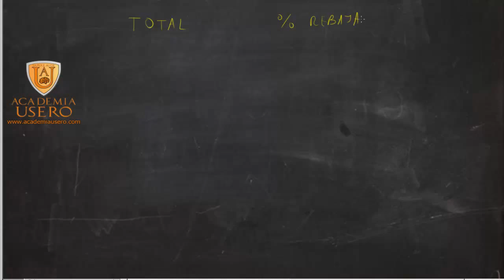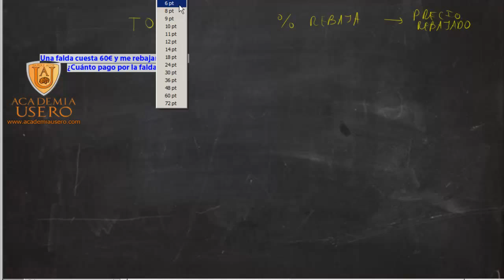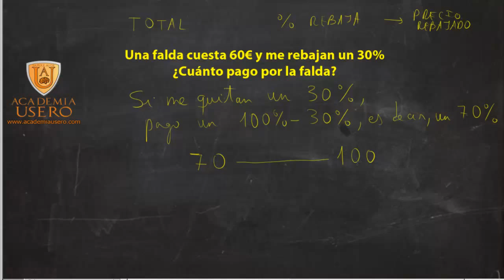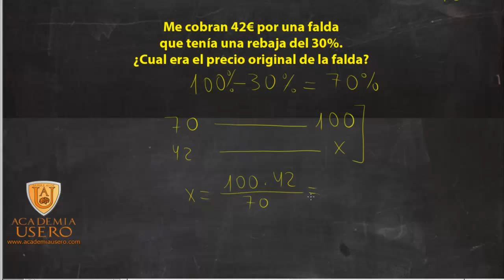Rebaja con porcentaje Calcular precio rebajado y sin rebajar Academia Usero Estepona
Utilizamos los porcentajes con rebaja: usamos las reglas de 3 para resolverlo.
Calculamos que, si nos quitan un 30%, pagamos solo 70 € de cada 100 € que tendríamos que pagar. Si por 100 € pago 70 €, por 60 € pagaré x. x es lo que tengo que pagar por la falda.
Proporcionalidad y porcentaje
Matemáticas 2º ESO
Porcentaje y proporcionalidad